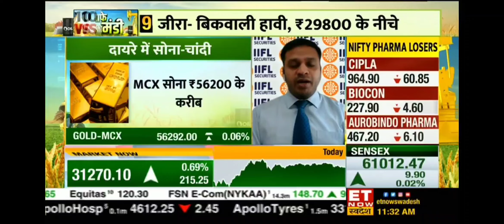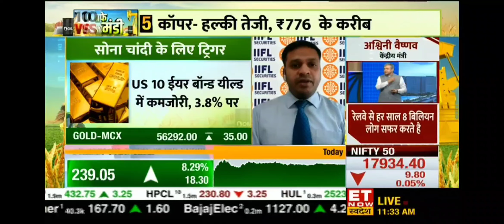Strategy on Bullions